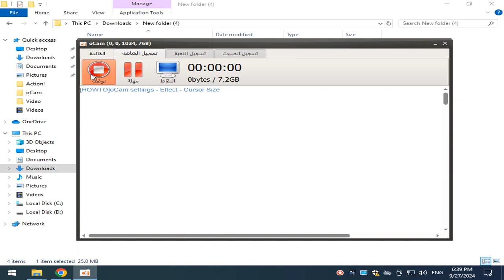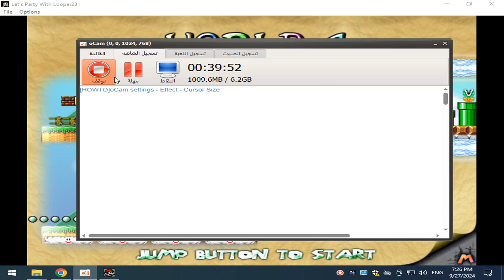MARIO FOREVER PARTY WORLDS V 1.5 WORLD 3 GAMEPLAY VERY DIFFICULT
Mario Forever  Party Worlds V1.5

DOWNLOAD MARIO FOREVER PARTY WORLDS V 1.5 GAME LINKS

Mario Forever Games Collection تجميعة العاب ماريو فورايڤر تجميعة العاب ماريو فورايفر تجميعة العاب ماريو للابد تجميعة العاب ماريو للأبد